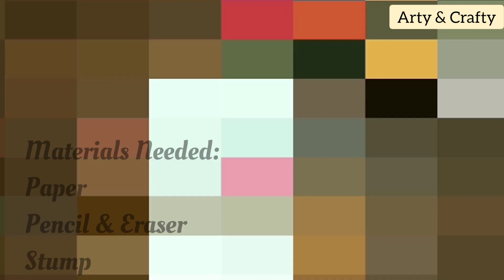How to Draw an Owl - Pencil Shading | Easy Owl Drawing Step by Step with only 1 Pencil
How to Draw an Owl | Easy Owl Drawing Step by Step with only 1 Pencil

In this tutorial I have shown how to draw an owl with only 1 pencil. If you follow my tutorial step by step you can surely recreate it.

# ArtyandCrafty